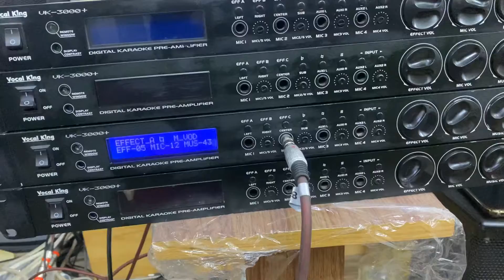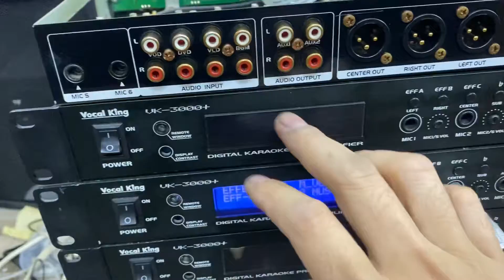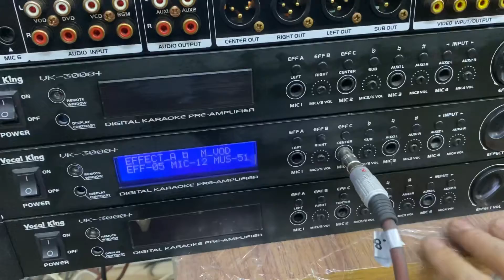Em về vài vang cơ lai số Vocalking xịn xò , tiếng hay . Giá êm . Lh 0937.481.666